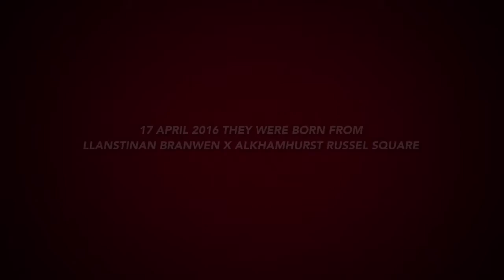The Birds have flown 16 Juni 2016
Gisteren is het laatste pupje naar haar nieuwe familie gegaan. Vandaag weer lekker gespeurd met Pip en Saar. Ze hebben er zin in.